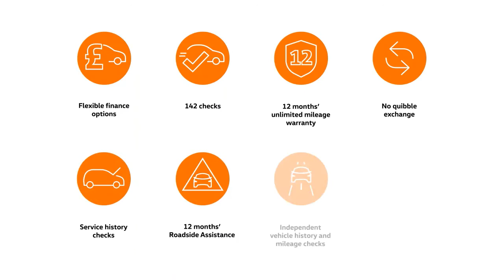Volkswagen Passat 2.0 TDI GT 150PS - ST67WFE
At Barnetts Volkswagen our Approved Used car programme is designed to give you the same exceptional level of experience as a new car customer, giving you complete confidence and peace of mind. Benefits include Flexible Finance options, 142 checks, 12 months' unlimited mileage warranty, No quibble exchange, Service history checks, 12 months' Roadside Assistance, Independent vehicle history and mileage tests & 5 days' complimentary Volkswagen Drive Away Insurance.